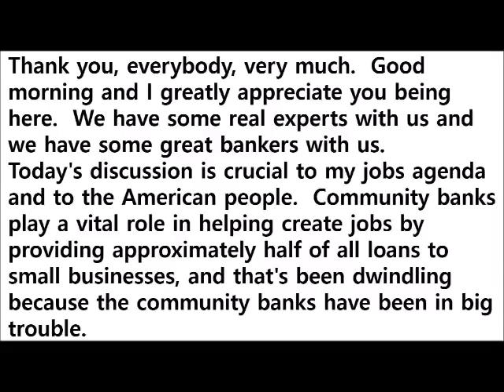정방섭 : 트럼프3월10일 1분44초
미국 대통령 트럼프 연설문을 통한 영어학습